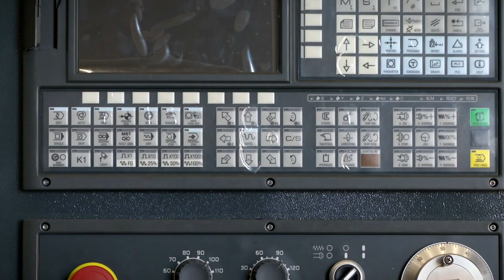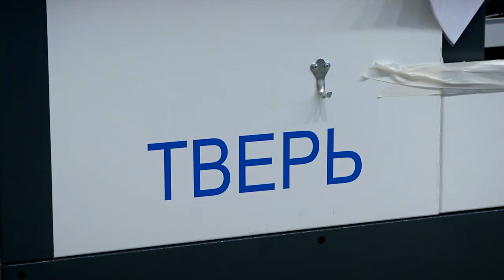Тверское предприятие выпускает устройства для токарных станков